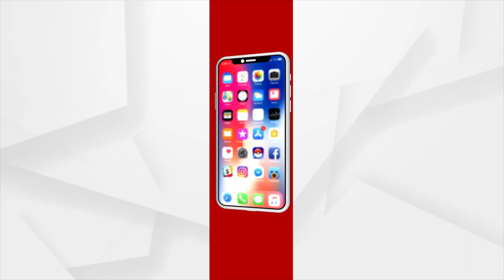Monkeypox is a Global Health Crisis